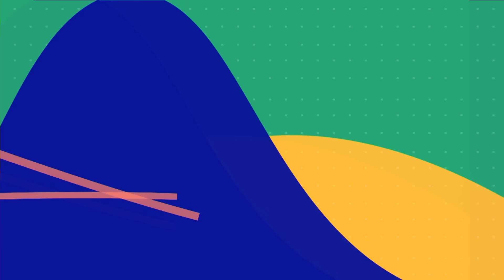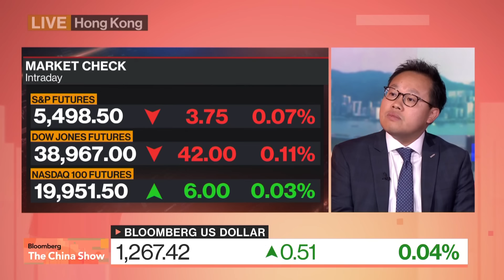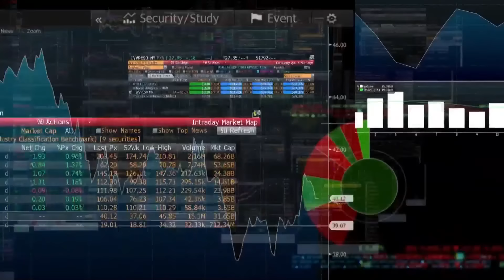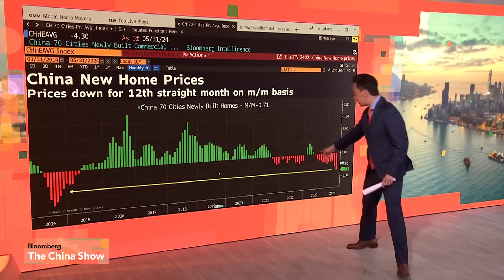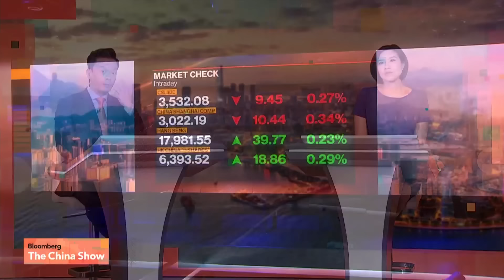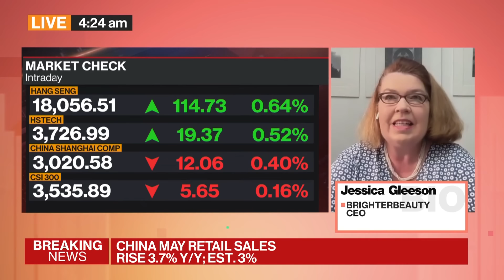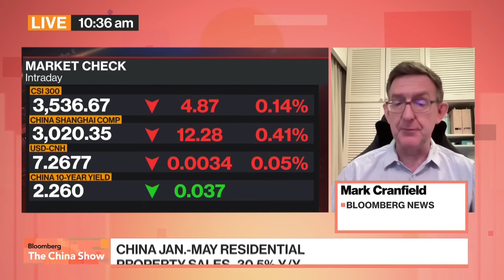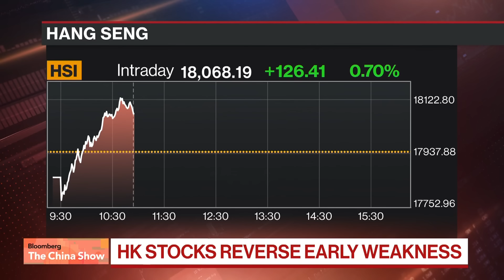Is China's Economic Recovery Losing Steam? | Bloomberg: The China Show 6/17/2024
00:00:00 - Bloomberg: The China Show opens
00:04:54 - Preview: China May activity data & PBOC MLF decision
00:09:31 - Market strategy with State Street Global Markets' Ben Luk
00:18:18 - Breaking: PBOC keeps 1-Year MLF rate unchanged at 2.5%
00:24:38 - Breaking: China home price slump accelerates despite more stimulus
00:27:22 - Why Asia junk bonds are beating almost everything else
00:31:53 - Chinese Premier Li meets with Australian PM Albanese
00:35:50 - Australia-China Relations Institute's Marina Yue Zhang on the impact of Li's visit to Australia
00:46:42 - Breaking: China's May activity data
00:47:35 - BofA Global Research's Helen Qiao on outlook for Chinese economy
00:56:19 - China's 618 shopping spree
00:58:25 - BofA Global Research's Helen Qiao and former Starbucks China executive Jessica Gleeson on China's consumption sector
01:15:53 - Asian stocks fall as French political risks spread
01:25:27 - Exclusive with South Korea's defense minister
01:30:14 - The China Brief: South China Sea tensions, economy support measures in focus